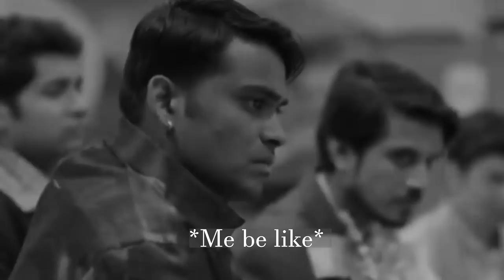14 kg ka Holi Cylinder | Happy Holi 2023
Vlog # 39